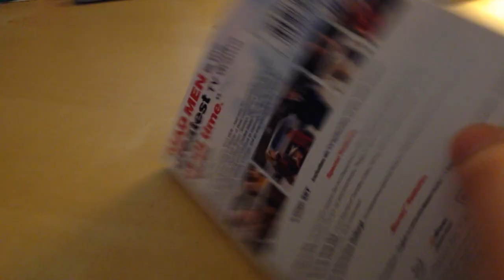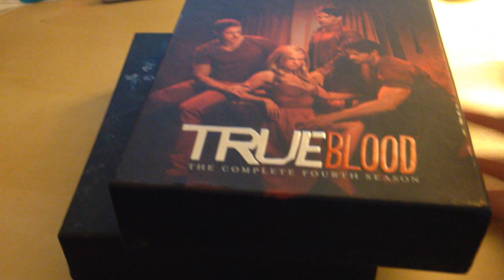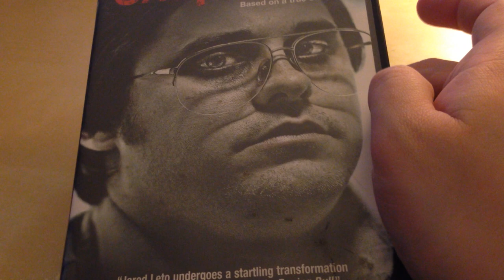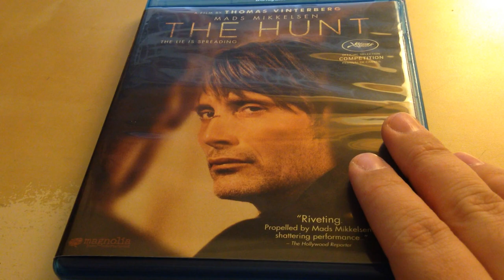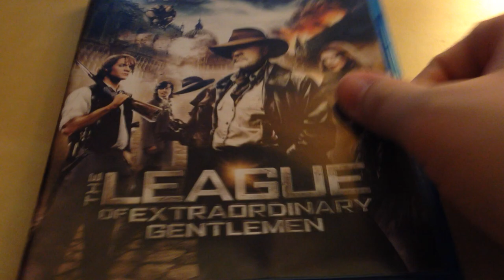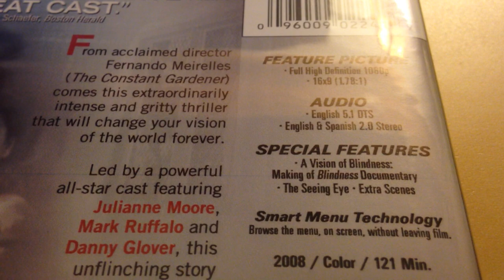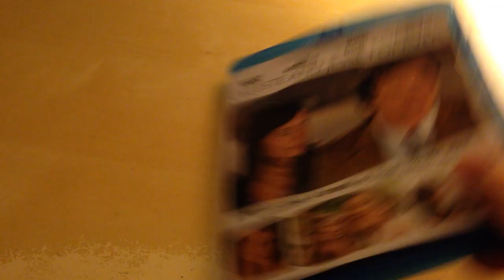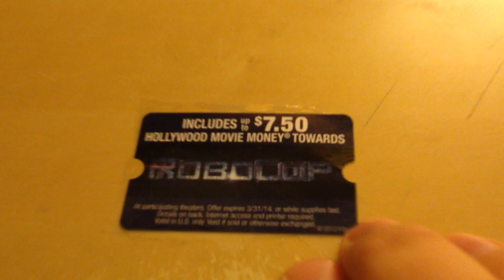ANOTHER AWESOME BLU-RAY UPDATE!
It's another blu-ray update! Lots to show off in this one, guys! Strap in!